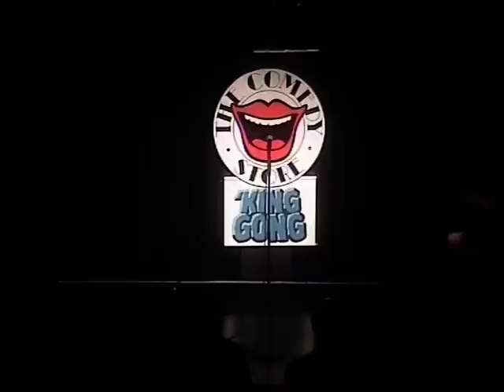Tim Renkow -- Comedy Store -- King Gong (My pant might fall off)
I beat the gong... That sounds naughty.